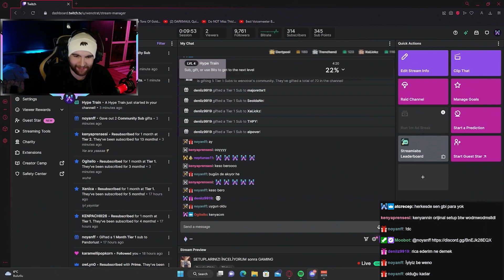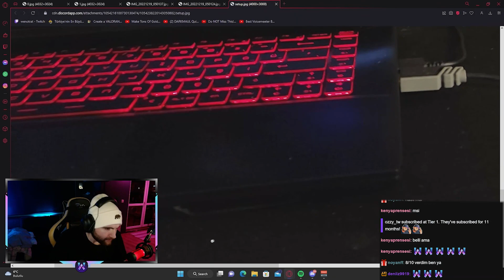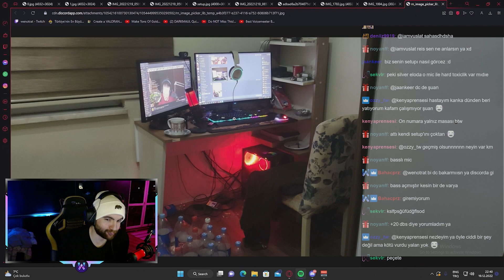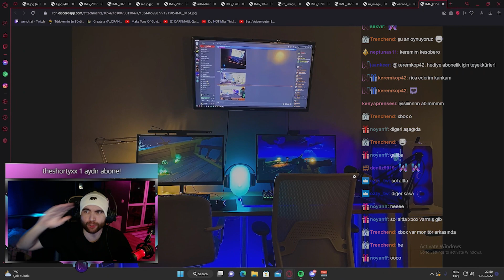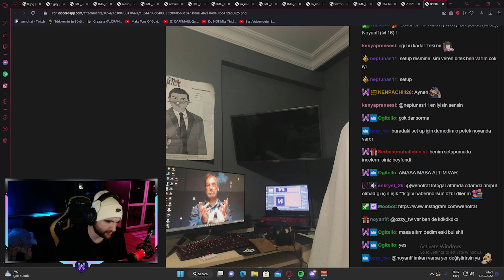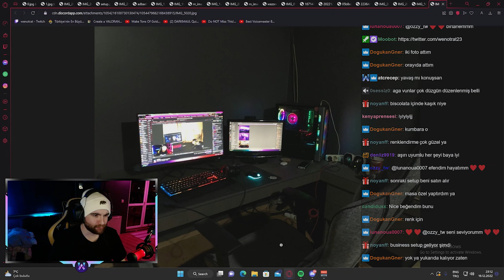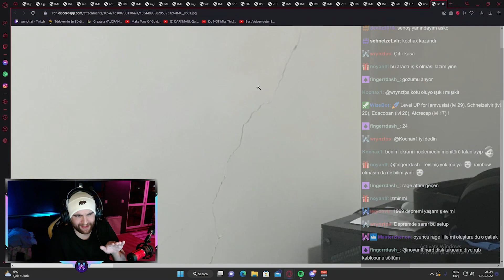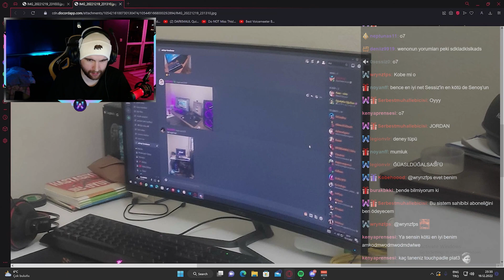SETUPLARINIZI İNCECLİYORUM | wenotrat izleyici setuplarını inceliyor